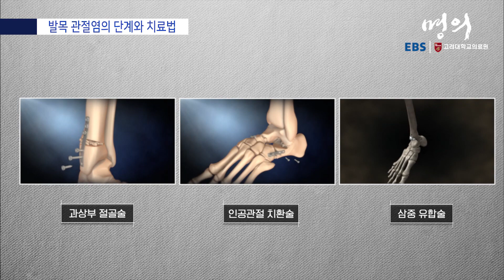[명의 의학백과📖] 발목 관절염의 단계와 치료법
✔️ 발목 관절염 3단계 이상이 되면 크게 과상부 절골술, 인공관절 치환술, 삼중 유합술 세 가지 수술적 치료가 가능함
✔️ 유합술이나 인공관절 치환술은 기존의 관절면을 잘라내야 하기 때문에 절골술이 유일하게 자신의 관절을 남길 수 있는 수술이라 할 수 있음